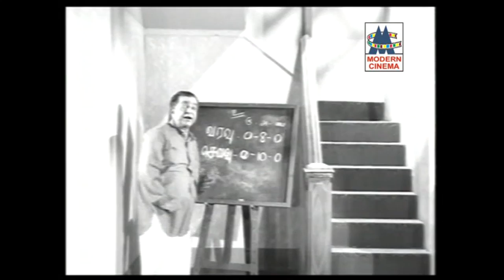Jeyanthi Songs பாலசந்தரின் அபிமான கதாநாயகி ஜெயந்தி நடிப்பால் நம்மை கவர்ந்த சூப்பர்ஹிட் பாடல்கள்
தாமரை கண்ணங்கள் ...
காதோடு தான் ...
கன்னி நதியோரம் .. போன்ற இனிய பாடல்கள்